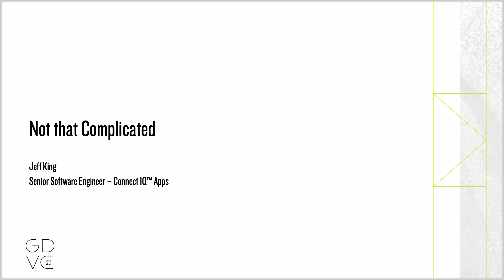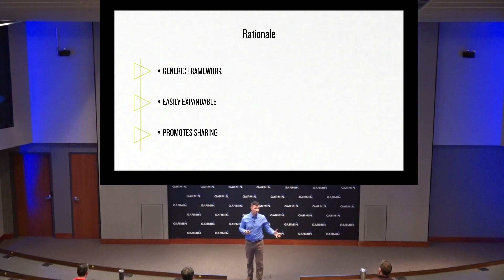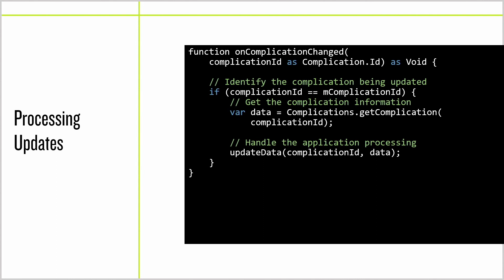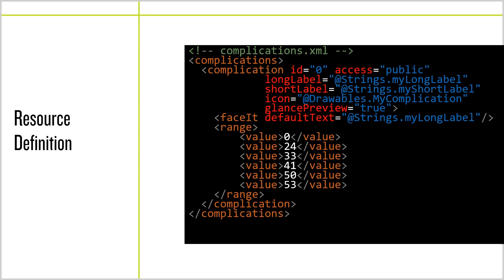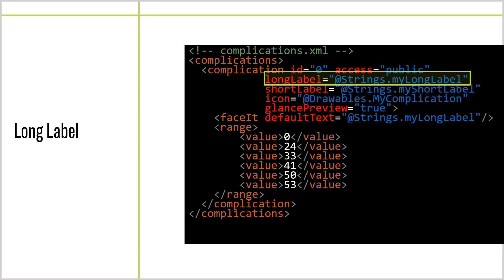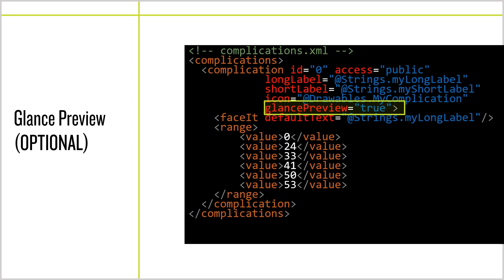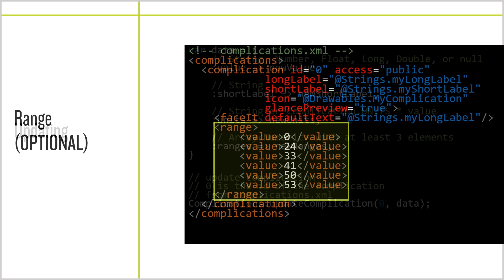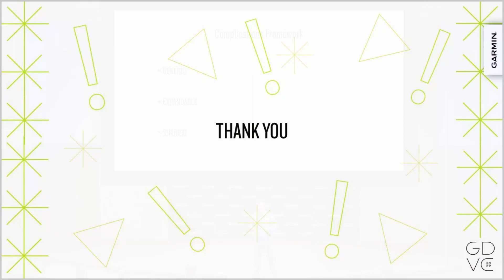Connect IQ | Complications that Aren't Complicated | Garmin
Users love having their information integrated into watch faces as complications. Discover best practices for integrating information into complications on Connect IQ™ watch faces.